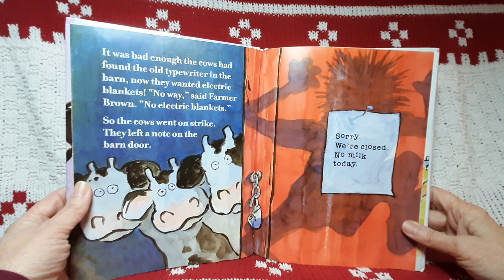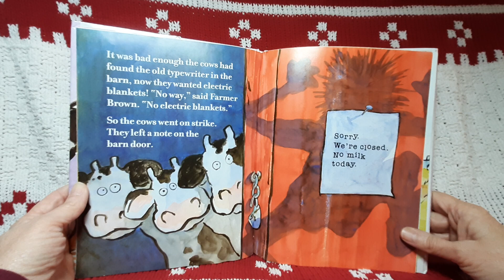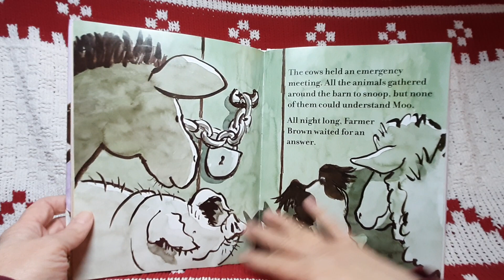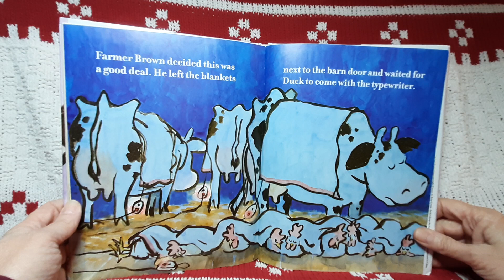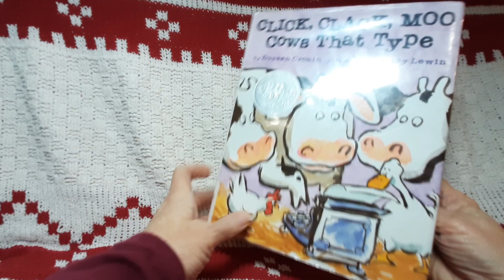Click, Clack, Moo: Cows That Type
When Farmer Brown's cows find a typewriter in the barn they start making demands, and go on strike when the farmer refuses to give them what they want.

by Doreen Cronin.
pictures by Betsy Lewin.

cows, domestic animals, typewriters